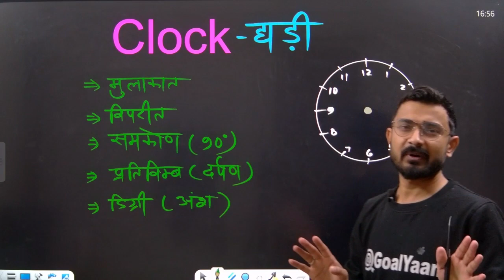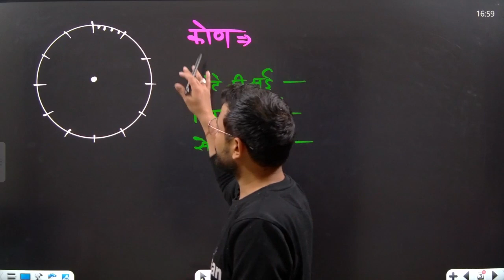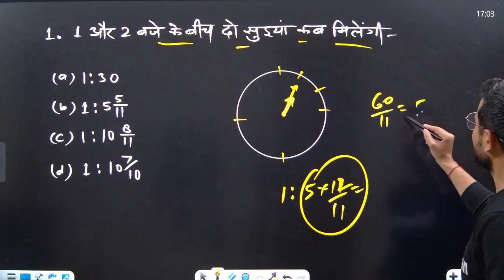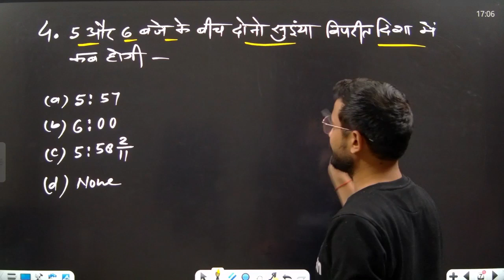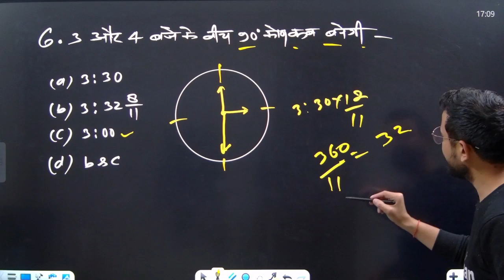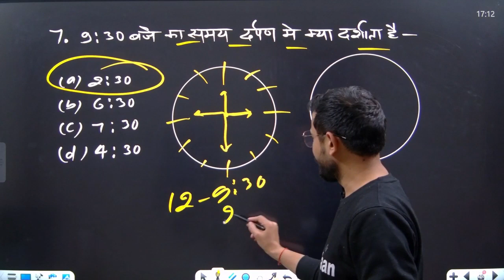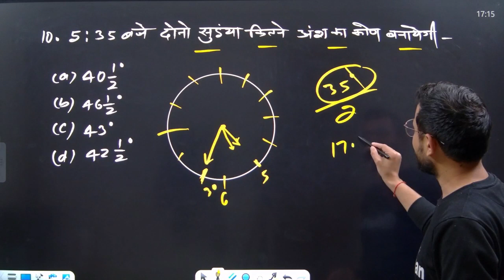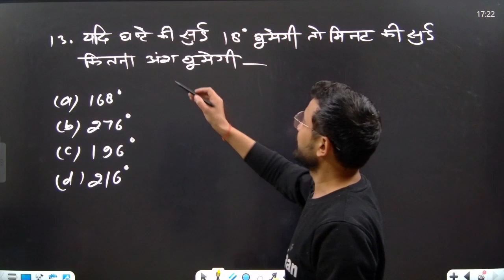Clock Reasoning Trick in Hindi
Clock Reasoning Trick in Hindi | clock reasoning full concept | rrb group d | ntpc

group d
trickshala
trick shala
trickशाला